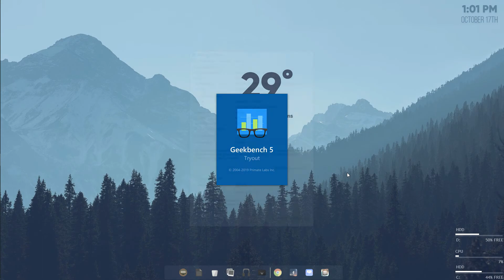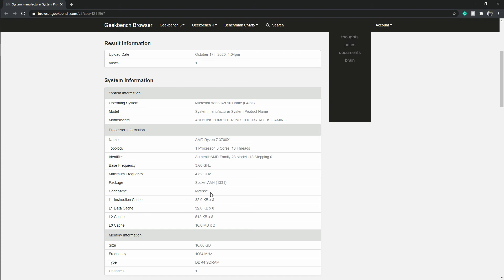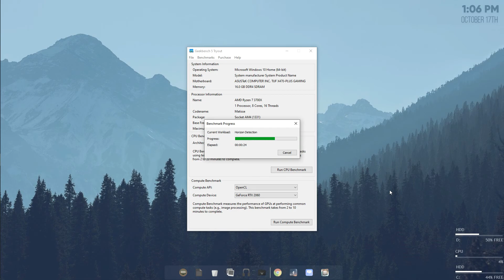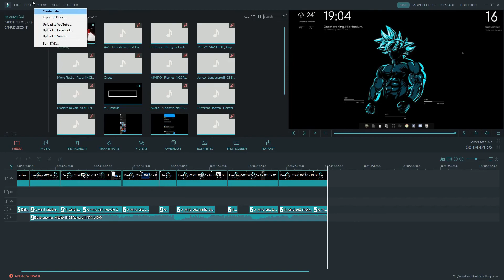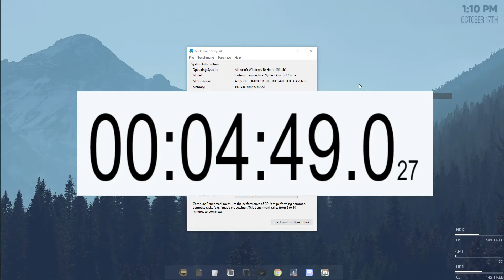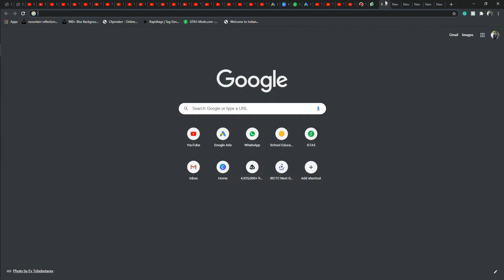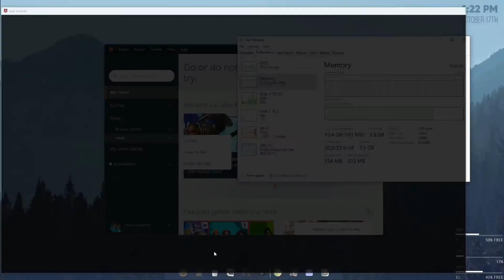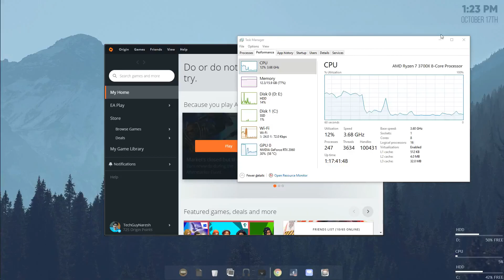Ryzen 3700x and RTX 2060 Amp Edition Review After 1year Usage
In this video, I will review my Ryzen 3700x CPU and RTX 2060 amp edition GPU after 1 year of usage.